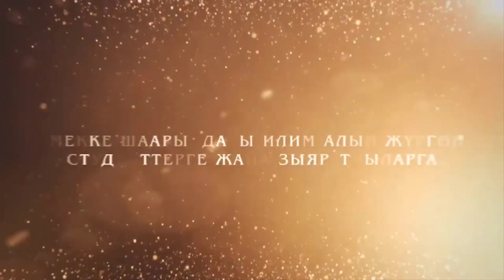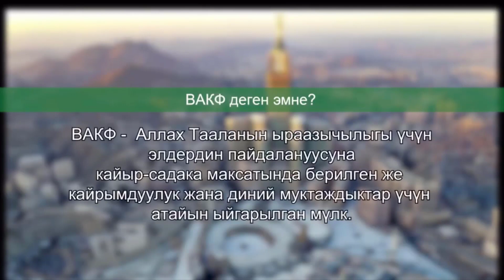актуально​​ "Мост дружбы" - "Dostluk Köprüsü" 15 / 242 güncel​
Бишкек (Golden Bridge News - Хокума Халилова, Рамиз Мешедигасанлы). На телеканале «TV 15» программа «Мост дружбы» - «Достлук копрусу», 15 / 242-й выпуск программы.
В программе:   Визит министра иностранных дел Азербайджана в Кыргызстан.
«Мост дружбы» - «Достлук копрусу» - это бренд медиа Туркел. Только на телеканале «TV 15».
Bişkek (Golden Bridge News - Höküme Halilova, Ramiz Meşedihesenli). “Dostluk Köprüsü” (40 dakika Rus dilinde) programının 15 / 242. sayısı ile yine Kırgız Televizyonu «TV 15» kanalında karşınızda olduk.
Proqramda:   Azerbaycan Dışişleri Bakanı'nın Kırgızistan'a ziyareti.
"Dostluk Köprüsü" Türkel Yayın Grubunun bir medya markasıdır. Yalnız «TV 15» kanalında.